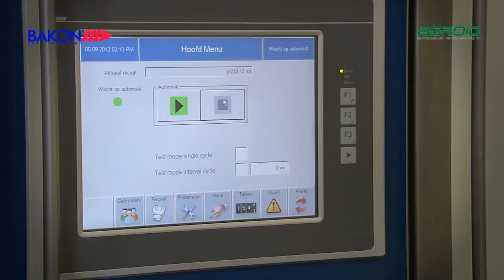Bakon ULTRASONIC SLICER нарезка тортов и пирогов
Машина для нарезки тортов и пирогов Bakon COMPACT ULTRASONIC SLICER
Откройте для себя новейший COMPACT ULTRASONIC SLICER, предназначенный для резки и резки прямоугольных и круглых изделий и очень подходящий для небольших и средних компаний.
Эта уникальная хлебопекарная машина оснащена ультразвуковой системой резки с высококачественными титановыми ножом, специально разработанными BAKON для достижения наилучших результатов резания.
Дополнительный новый чистящий модуль, оснащенный ультрафиолетовым модулем, заботится о чистке и дезинфекции. Это означает безопасную и автоматическую очистку лезвий без прерывания процесса нарезки.